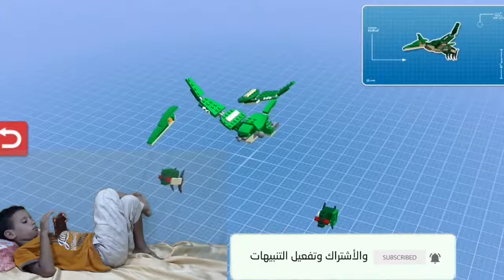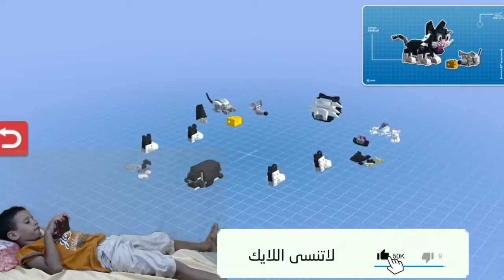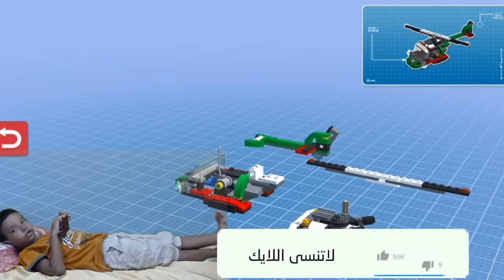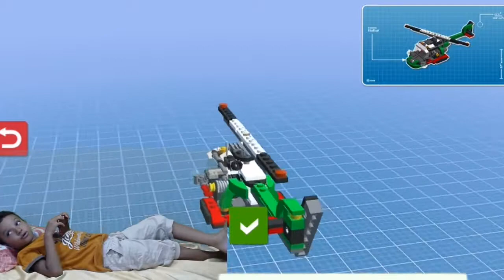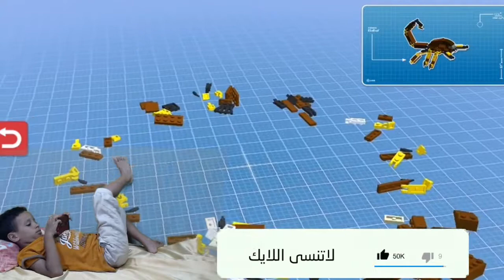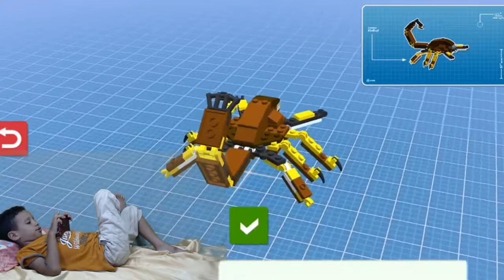العاب ليجو للاطفال بناء مدينة بلعبة ليجو | ادم المصرى يبنى مدينة ليجو للاطفال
هذة القناة خاصة بالطفل ادم المصرى يبلغ من العمر 5 سنوات . يقدم  للاطفال جميعا عالم الالعاب الرائع مثل العاب المفاجآت  لعب وهوايات ولعبة كرات و ألعاب التحكم اللاسلكي و حيوانات محشوة و لعبة ركوب حصان هزاز الحيوان و لينة محشوة أفخم اللعب الحيوانية و محشوة أفخم لعبة تيدي الحيوان الدب و لعب اطفال محشوة أفخم الحيوانات و ركوب على سيارة و صانع الضوضاء و دمى والمكعبات والصلصال والمكياج الخاص بالبنات والعاب السيارات ومسدسات الاطفال بصورة مرحة .

يحاول ادم ان يلعب الالعاب المختلفة فى محاولة ليعرف الاطفال فى العالم استعراض الالعاب المختلفة وكيفية اللعب بها والتعرف على محتواياتها. يسعدنا  ان نحاول ان ننمى مهارات ومدارك الاطفال على مستوى العالم . الاشتراك فى قناة اليوتيوب هذة . يدعمنا كثيرا فى الاستمرار على صنع محتوى جيد دوما.

 لعبة سيارات الجيش والعساكر للاطفال | ادم يلعب بعساكر الجيش والدبابة والعساكر لعبة للاولاد والبنات العاب للاطفال ادم المصرى يحاول اللعب بلعب الاطفال لانة يسعد بالوقت مع لعب الاطفال لعبة الفراخ الخاصة بالاطفال لعبة مميزة للغاية لانها تلفت انتباة الاطفال كالحركة السريفة وشد انتباهم لعبة اطفال مميزة للغاية تمناياتنا بسعادة الاطفال جميعا العاب اطفال 3 سنوات سيارات  العاب اطفال  العاب سيمبا للاطفال التوك توك  العاب سيارات  سيارات اطفال كبيرة للبنات  العاب مسدسات اطفال صغار العاب .

لعبة العاب بنات العاب اطفال لعبة الفراخ تحميل لعبة الفراخ العاب الاطفال اطفال تختيم لعبة الفرخة تبيض فرخة الفرخة اقوى لعبة قصص عربية لعبة steam افضل لعبة لسنة الفرخة والكتكوت العاب لعبة ضحك مدينة البط طيور الجنة فادى عضلات تحدي لعبة غريبة لعبة ستيم.

سيارات اطفال, العاب اطفال, العاب حرب, سبايدر مان اطفال سيارات, نينجا جو, سيارات لعب اطفال, اطفال يلعبون في الملاهي, العاب ادم المصرى يعرض العاب الاطفال | Adam El-Masry Playing Toys
ادم المصرى يعرض العاب الاطفال | Adam El-Masry Playing Toys

العاب العاب تعليمية عائلة عمر عائله عمر تعليم الاطفال العاب اطفال ألعاب أطفال العاب اطفال تعليمية لعبه لعب عمر العاب اطفال العاب اطفال العاب سيمبا تعليم العاب اكشن العاب بنات ألعاب حرب العاب طبخ العاب العاب مكياج العاب صلصال العاب باربي العاب بابي.

عائلة عمر عائله عمر عمر بلاي موبيل عائله شفا جنة و رؤى مسلسل عائلة عمر عائله عمر الحقيقيه كارتون عائلة عمر جنة العال بلاي عبير العاب سيمبا افلام بلاي جنه ورؤى العاب باربي العاب كرتون افلام أطفال العاب سندباد سارة بلايموبيل جنة ورؤى الحضانه.

ليغو تركيب لعبة تركيب المكعبات ليجو مكعبات أطفال مكعبات ليغو مكعبات ليجو العاب لعب سيارات لعبة ليغو فيلم ليغو تشيكي تشيز ليليان الليجو لعبة ليجو برق بنزين تحدي الكورة تلبيس تعليم عربيه لعبة تركيب المكعبات ليجو تحدي ليندا طراطيع العيد عربيات تحدي عبود.